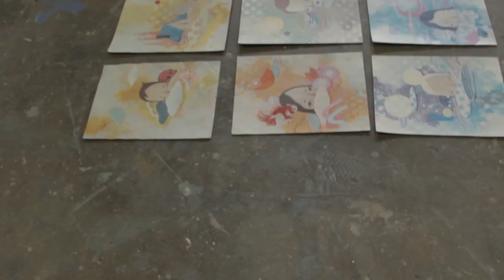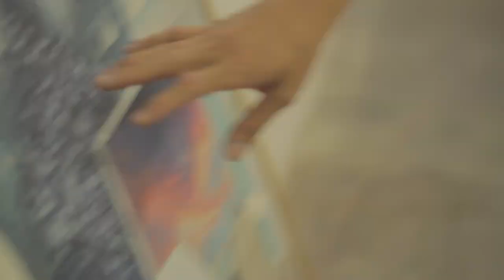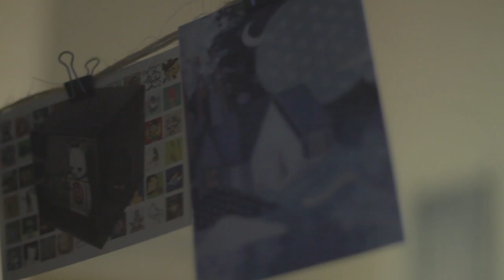House Of Day Dreamers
This is subculture.

Self taught illustrator Yoskay was born and raised in Toba, Japan but relocated to SoCal at the age of 15, where he continues to work. It was here that he fell in love with the urban landscape and the West Coast culture that would formulate his artistic aesthetic. Within his work, Yoskay melded the culture of his past and his present with precision, elegance, and wit. His pieces personify the nostalgia of iconic pop imagery while staying true to the mythical and traditional aspects of his Japanese heritage that he works to portray. His Asian pop art is a sight to see!

We caught up with the young artist during his exhibition House of Daydreamers at Giant Robot; a store and gallery featuring the art (as well as promoting their creators) of Asian-American artists and Asian pop culture. Yoskay has had the pleasure of participating within group exhibitions in the past, but the excitement around House of Daydreamers was the realization of Yoskay’s first solo show.